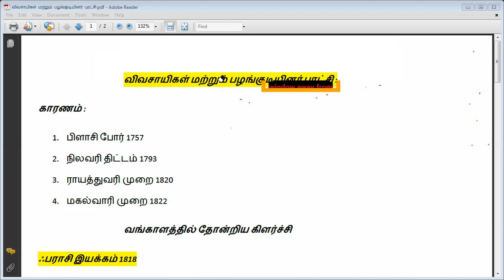விவசாயிகள்_பழங்குடியினர்_புரட்சிக்கான_காரணம்